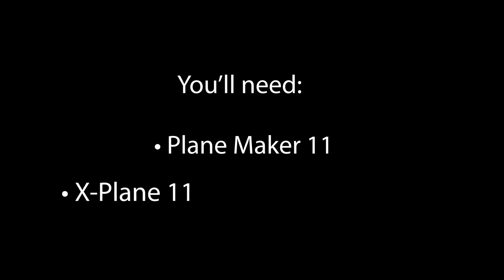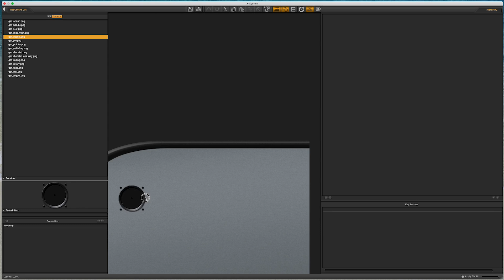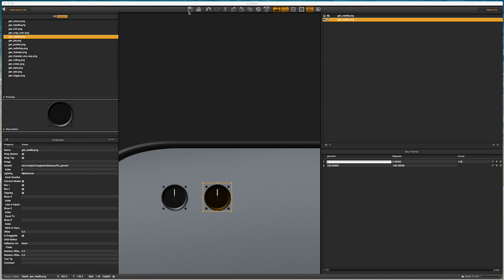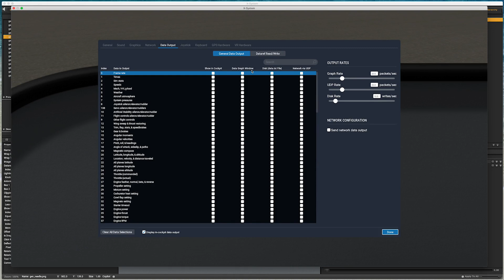Getting Started with Generic Instruments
X-Plane's generic instruments allow you to customize your aircraft panel in a vast number of ways. In this video we take a look at 2D generic instruments, and walk through a very basic example. Working with 2D instruments requires Plane Maker and X-Plane to view & test your instruments.